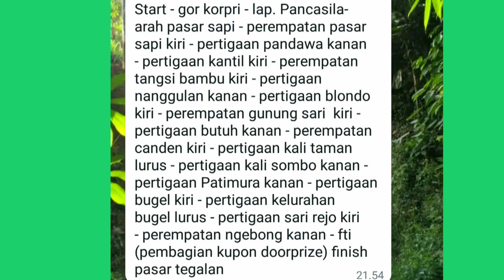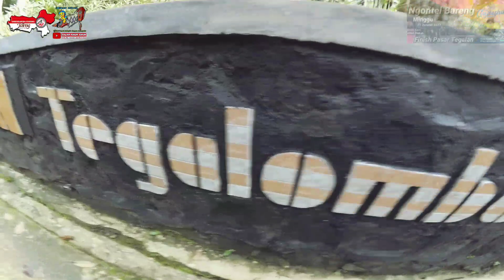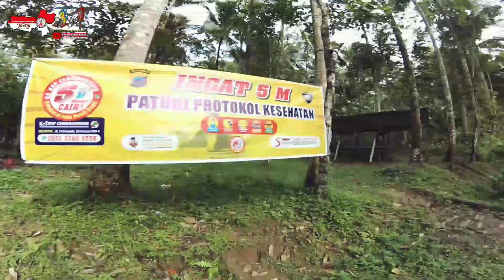Rute Gobar New Ganesha 23 Jan ft Blog's Blotongan / Rute paling menantang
Inilah rute terberat Ngonthel Bareng New Ganesha dengan RC & Host Blog's Blotongan Salatiga. Buktikan saja poro rawuh.
Siapkan sepeda, fisik dan mental serta bekal ya...untuk belanja berbagai macam makan tradisional di wisata Pasar Tegalan Tegalombo, Blotongan.
Salam sehat bugar bahagia dengan bersepeda...kikuk kikuk